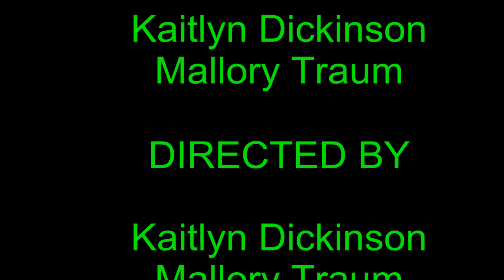Groundwater Gangster Rap ~ final